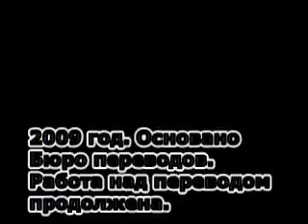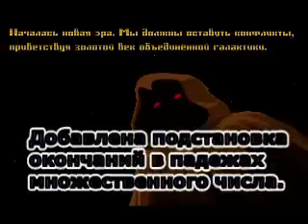Master of Orion (Повелитель Ориона) trailer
Master of Orion (Simtex, 1993).
Планируется к выходу в 2012 году.